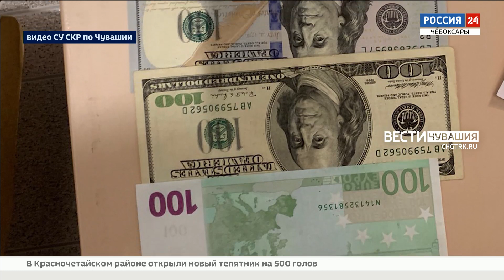В Чувашии вынесен приговор трём членам ОПГ, задержанным за мошенничество в Санкт-Петербурге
За четыре года молодые люди в возрасте от 27 до 31 года обманули 122 жителя российских регионов, в том числе и из Чувашии на сумму более 1,2 млн рублей. Они создавали сайты, на которых предлагали приобрести смартфоны известных брендов по цене значительно ниже рыночной. Товар покупателям отправляли через почту.